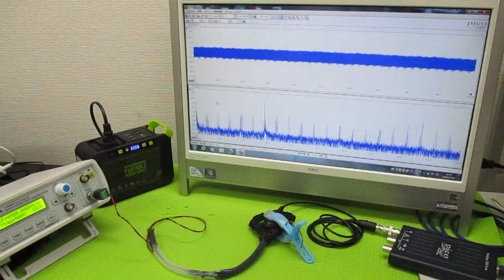対象物の振動モードに合わせた、超音波制御技術 ultrasonic-labo